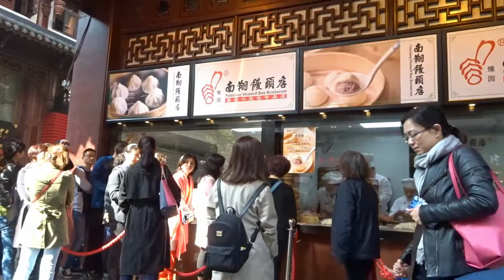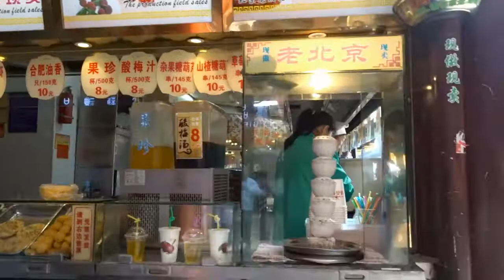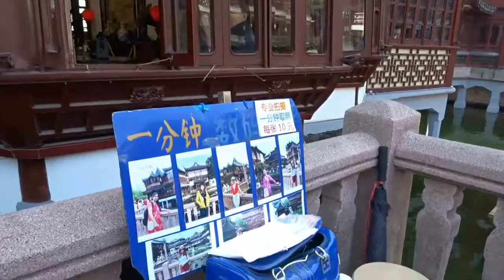上海の旅 豫園商城リポート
上海観光スポット　豫園